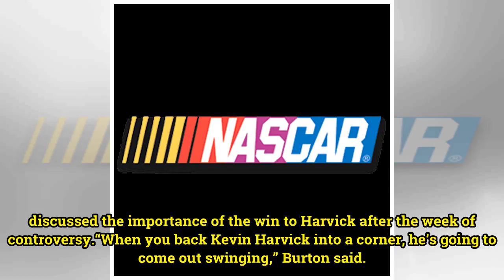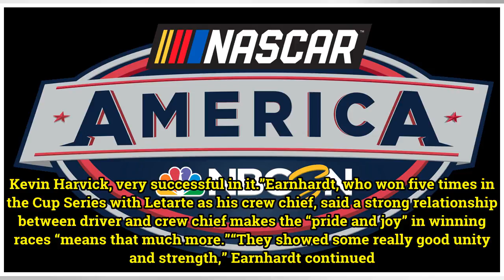NASCAR America: Kevin Harvick, Rodney Childers showed ‘unity and strength’ in Phoenix win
Kevin Harvick‘s 17th Cup Series win with crew chief Rodney Childers was a big one. The victory in Sunday’s race at ISM Raceway marked the first time Harvick had strung together three consecutive Cup victories. It also came after the No. 4 team was hit with penalties after its win the previous week a...